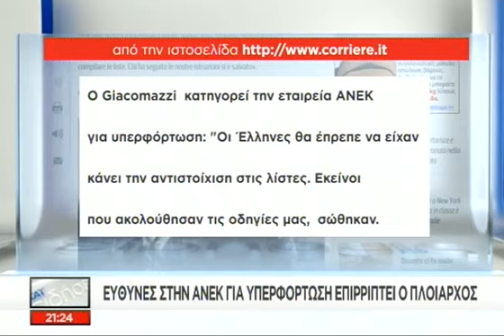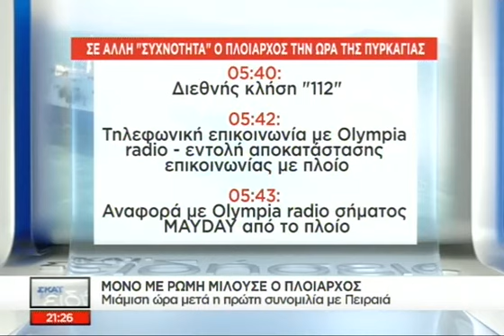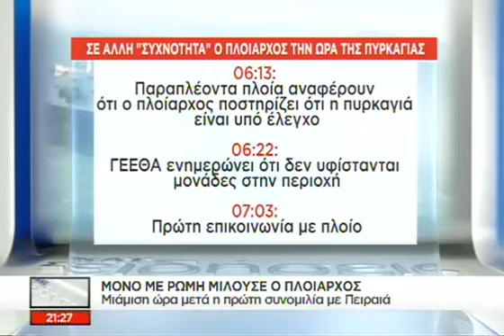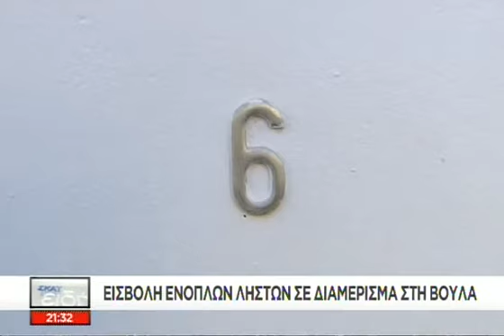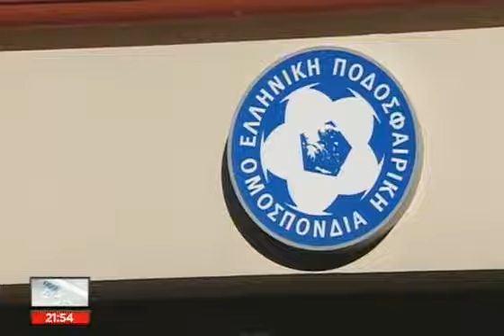Tα νέα του ΣΚΑΪ 21:00 - 02/01/2015